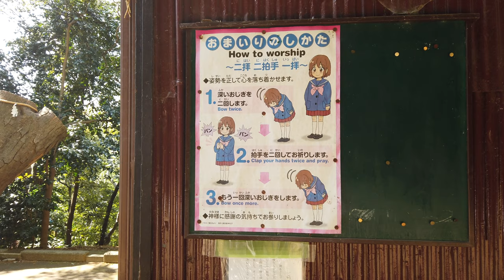[4K/Binaural Audio] Virtual Shrine Visit: Okamoto Hachimangu - Tokyo Japan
Date: 4/9/2020

Worship instruction shown at 34:57 in the video is as below.
* Bow deeply twice
* Clap your hands twice and pray
* Bow once more
Above is a simplified instruction. Although everything is in Japanese, there are 2 detailed instruction videos available in the following URL. Or you may want to search on YouTube for English videos.

Contents & Related Websites
0:00 Opening Title
1:20 Futakotamagawa Station
1:51 Tamagawa Takashimaya Shopping Center
13:12 Maruetsu (Supermarket)
26:33 Okamoto Park
30:02 Names of Yumi Matsutoya and Masataka Matsutoya
34:57 How to worship
27:30 Old Farm House Garden

Trivia: Yumi Matsutoya or Yuming for short is a Japanese singer/song writer. Her career spans almost half a century! And she is still a super star. I have a lot of friends who are her devoted fans and they take me to her concert every year. Now you know why I knew this place.